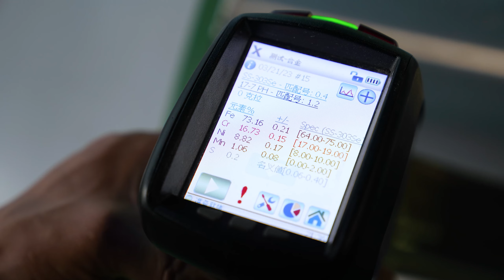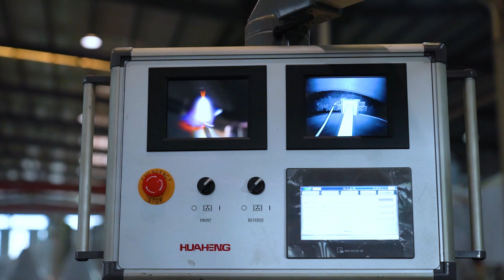Tiantai turnkey craft beer brewing solution: Brewery equipment processing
We supply turn key craft beer brewing equipment. Feel free to let me know if you are interested.
TIANTAI company works for all brewery with high quality brewery equipment. We supply 2-150bbl complete brewery system including malt milling equipment, brewhouse equipment, fermenters, brite beer tanks, beer filling&packing machine, hopping machine, yeast propagation equipment.
Everything in a brewery is on our list!